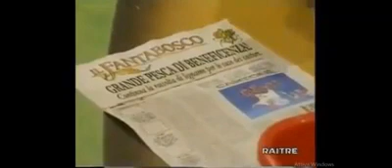melevisione 1999 2000 a pesca di bumbi